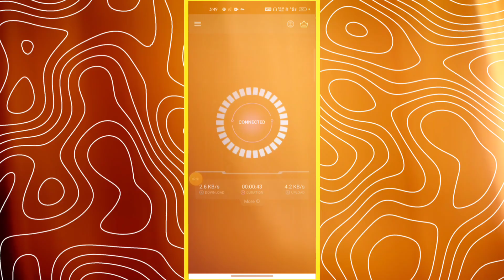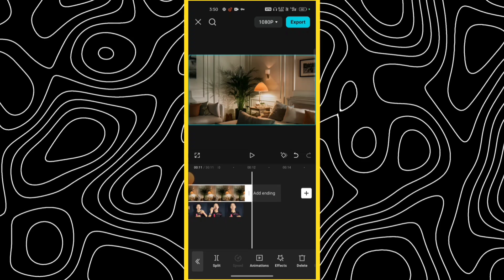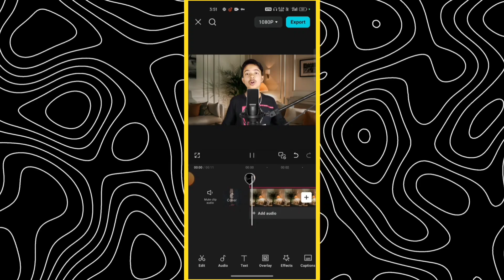Phone से करो Video ka Background kaise change kare without Green Screen